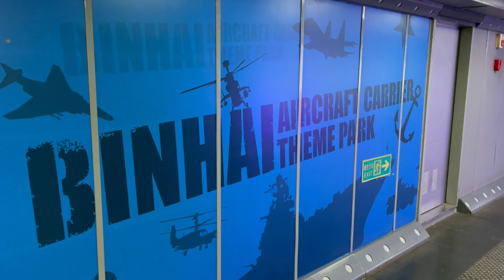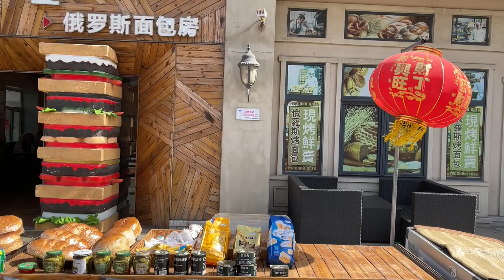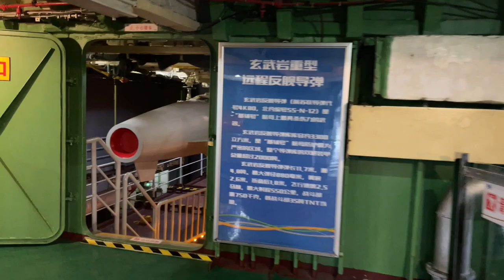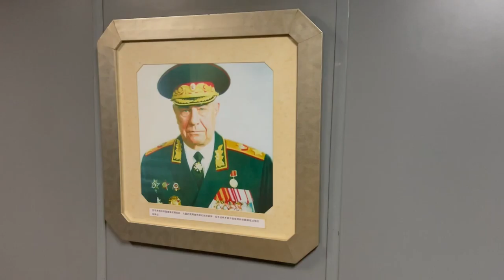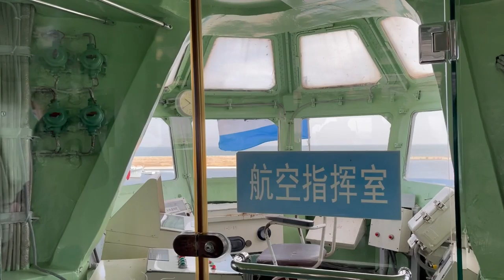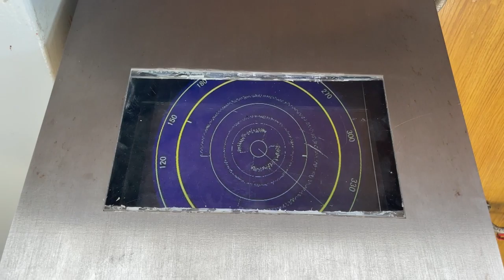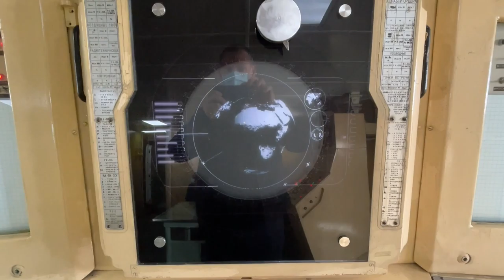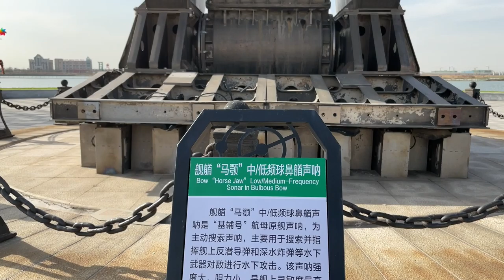Binhai Aircraft Carrier Theme Park in Tianjin, China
This is still one of the craziest but fun things that I have ever done. Who else do I know from Glasgow that has been on a Russian built, Chinese owned Aircraft Carrier that is docked in a Russian Theme park in China? Yeah, I know. I don't think there are many of us. You can see for yourself in this video the just exciting an experience it is to get on a big ship like this - it is a BIG ship. There are also some very interesting things on the walk up to the main attraction - check it all out on this video.